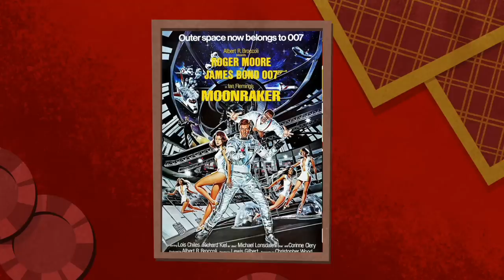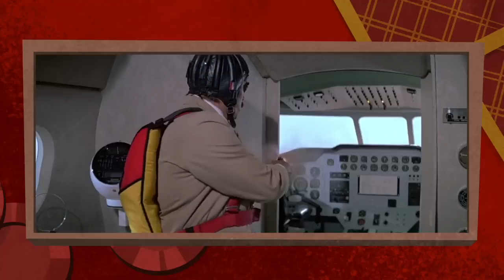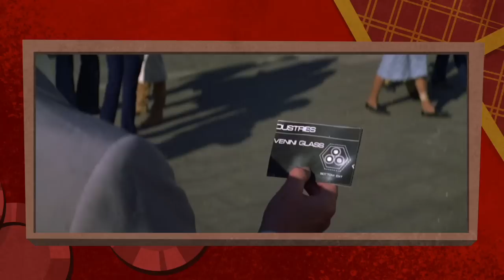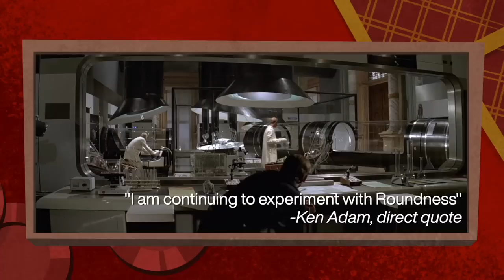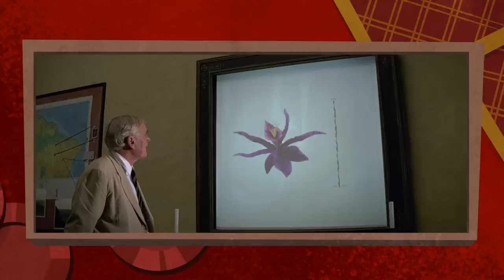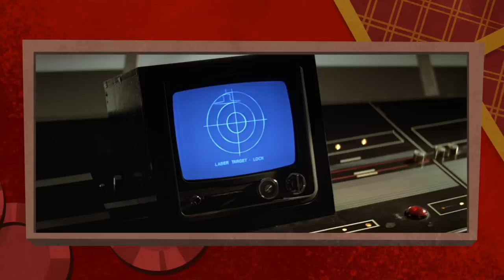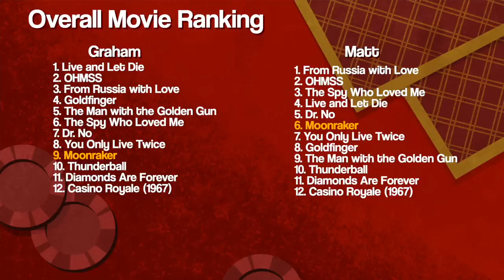Bond Goes to Space - Moonraker (1979) || From Rewatch with Love Ep12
The Bond film that asks you suspend your disbelief so high in the air that it takes up orbit, Moonraker was a box-office barnstormer... but do Graham & Matt think it's actually any good? Let's find out!
Episode 12 - Moonraker (1979)